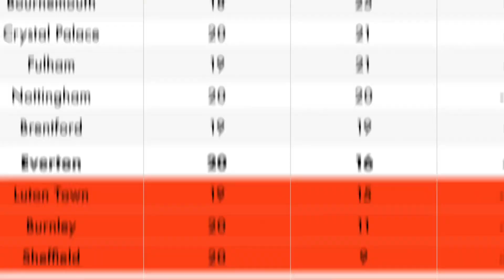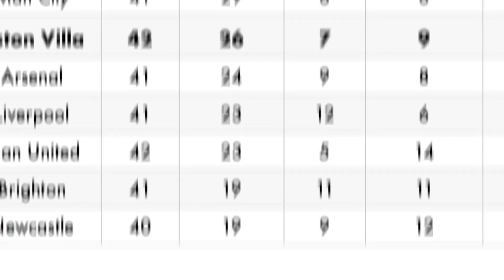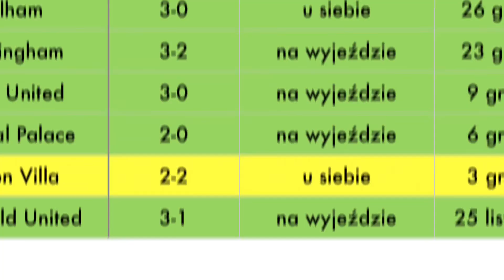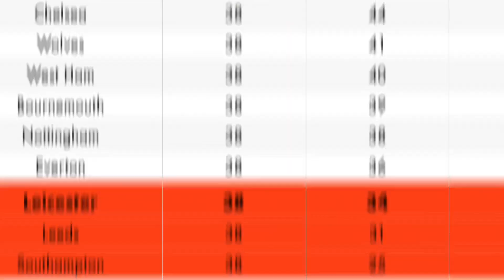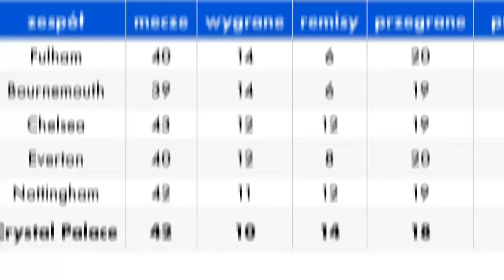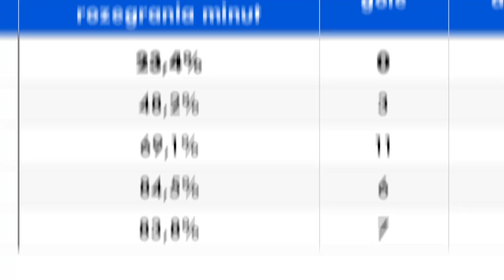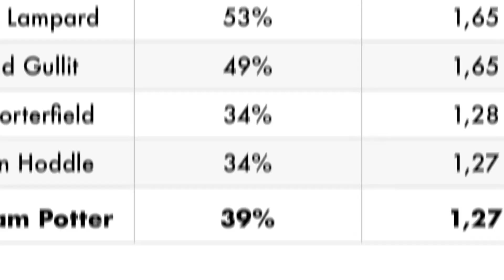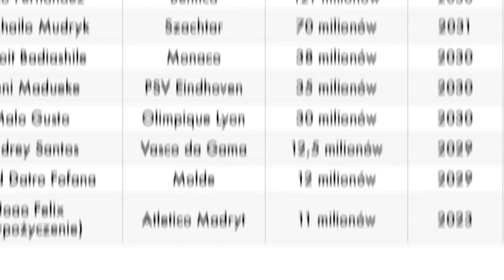2023 W PREMIER LEAGUE - CO ZAPAMIĘTAMY?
Nowy rok to idealna okazja dla egzystencjalistów, aby załamać ręce i zmusić się do rozważań nad sensem życia. Z drugiej strony, to świetny czas, by wykonać podsumowanie. Dlatego też w tym filmie porozmawiamy sobie o - podkreślę - moich propozycjach zwycięzców w sześciu kategoriach. Kto zyskał najwięcej? Kto najwięcej stracił? Co było najbardziej absurdalne? Zapraszam na podsumowanie roku w premierleague. Życzę Wam miłego nowego roku z jeszcze większą ilością pozytywnych emocji związanych z futbolem. Jednocześnie dziękuję za subskypcje, polubienia i komentarze w przeciągu ostatnich dwunastu miesięcy. Miłego dnia!
Spis treści:
00:00-00:18 - intro
00:18-00:54 struktura podsumowania
00:54-1:59 najwięksi wygrani: miejsce 3
1:59-3:07 najwięksi wygrani: miejsce 2
3:07-4:11 najwięksi wygrani: miejsce 1
4:11-5:25 najwięksi wygrani indywidualnie: miejsce 3
5:25-7:00 najwięksi wygrani indywidualnie: miejsce 2
7:00-8:28 najwięksi wygrani indywidualnie: miejsce 1
8:28-9:30 najwięksi przegrani: miejsce 3
9:30-10:50 najwięksi przegrani: miejsce 2
10:50-11:51 najwięksi przegrani: miejsce 1
11:51-13:06 najwięksi przegrani indywidualnie: miejsce 3
13:06-14:18 najwięksi przegrani indywidualnie: miejsce 2
14:18-15:53 najwięksi przegrani indywidualnie: miejsce 1
15:53-17:23 absurd roku: miejsce 3
17:23-18:33 absurd roku: miejsce 2
18:33-19:48 absurd roku: miejsce 1
19:48-20:46 chwile roku: miejsce 3
20:46-21:56 chwile roku: miejsce 2
21:56-23:00 chwile roku: miejsce 1
23:00-23:53 podsumowanie